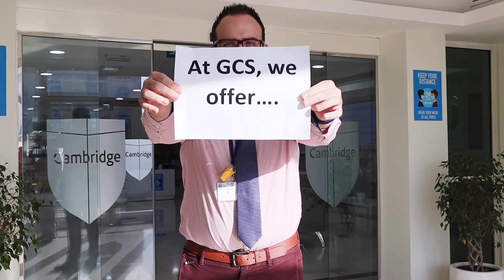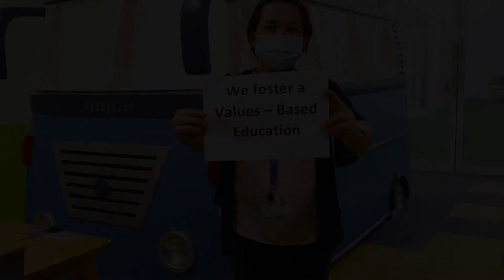Grade 4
Grade 4 Welcome Message